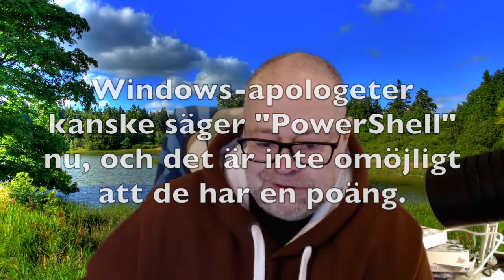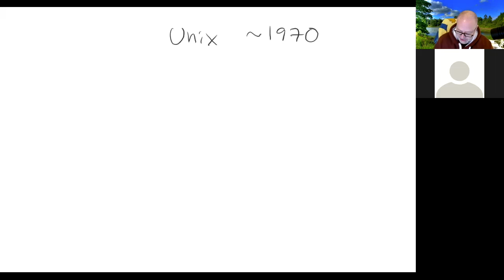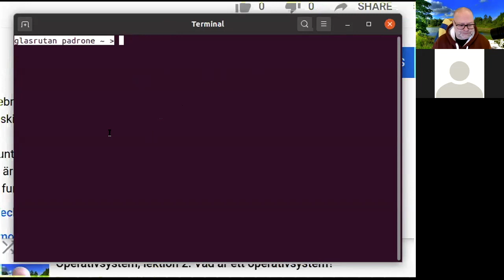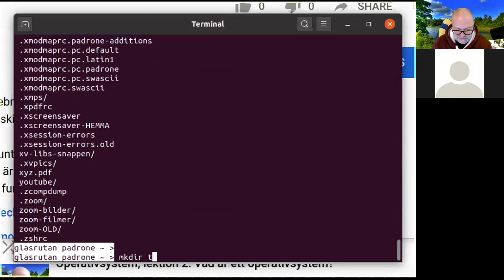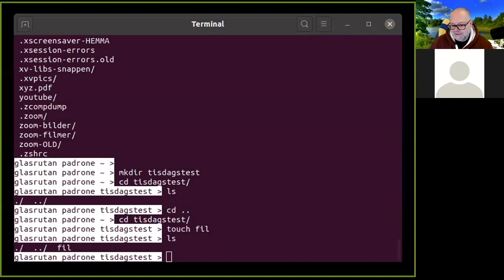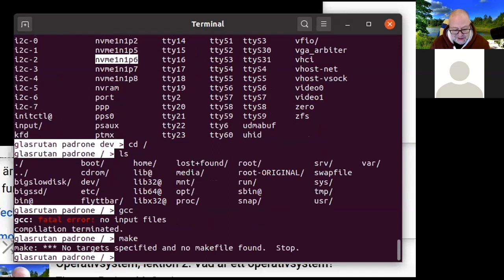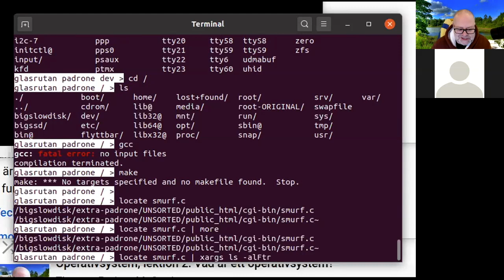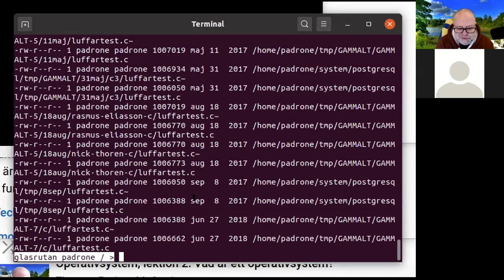Introduktion till Linux (Operativsystem, lektion 7)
Det här är den sjunde lektionen i Örebro universitets operativsystemkurs, och handlar om vad Linux är. Jag blev väldigt hes mot slutet.